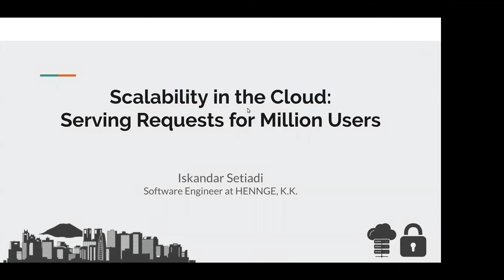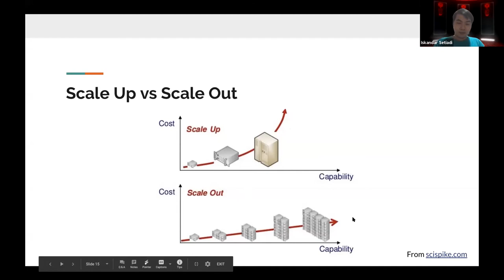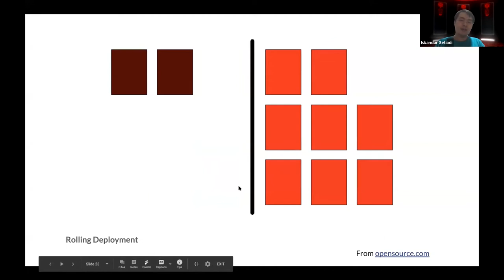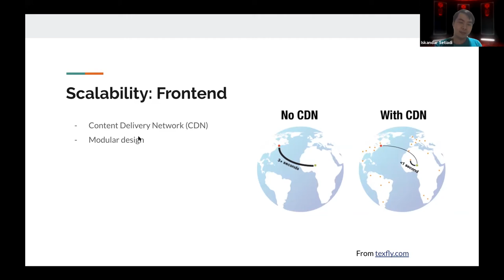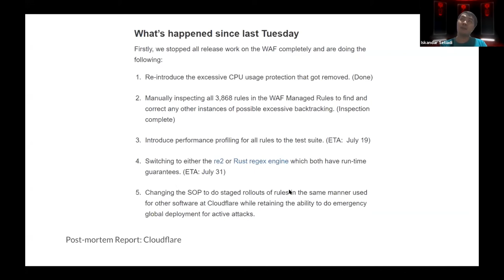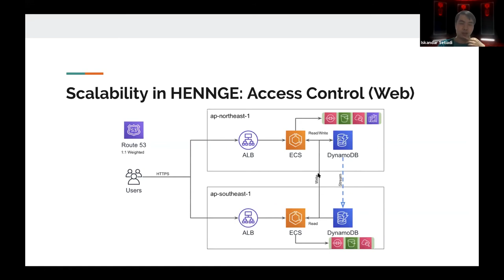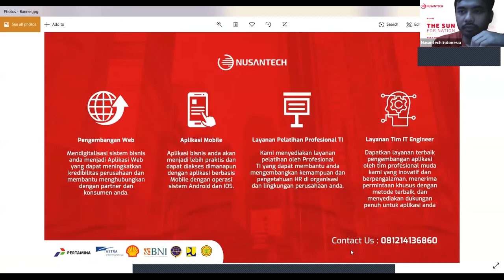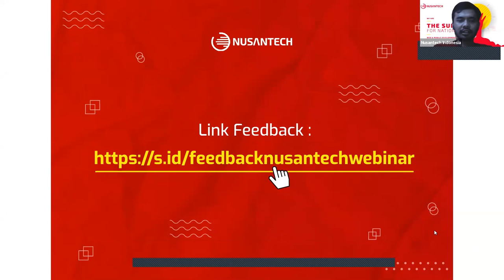Nusantech Webinar - Scalability in the Cloud: Serving Requests for Million Users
Iskandar Setiadi
- Software Engineer at HENNGE (Perusahaan Keamanan Berbasis Cloud di Tokyo, Jepang)
- AWS Professional - Solutions Architect

Hal-hal yang dibahas dalam sharing ini:
1. Pengertian skalabilitas
2. Bagaimana skalabilitas diterapkan di perusahaan ternama dunia
3. Scale-up vs Scale-out: Pengertian dan kapan harus menggunakannya
4. Skalabilitas: backend, frontend, database
5. Tantangan skalabilitas
6. Mengapa monitoring itu penting untuk mendukung skalabilitas
7. Studi kasus
8. Best practices

Berikan tanggapan kamu di kolom komentar dibawah dan nantikan webinar kami lainnya.